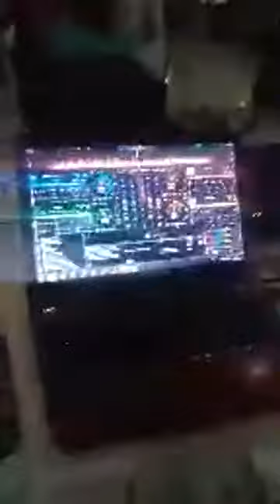Boukhari Mohamed barigou